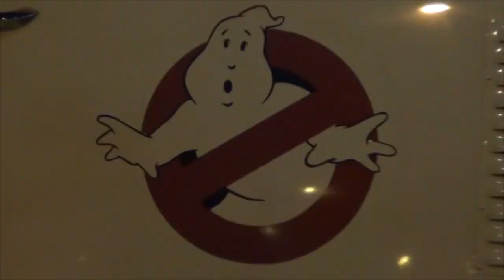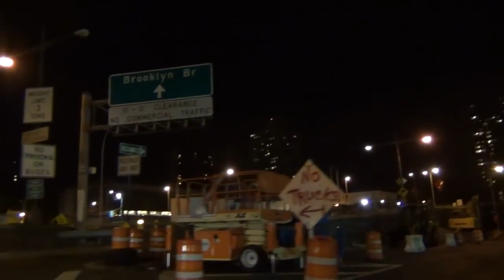Ghostbusters Ecto 1 in New York City Part 2 of 2 Halloween 2015